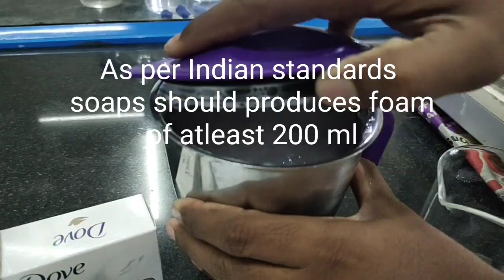Foam height in soaps#shorts#Soap testing#Cosmetictesting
This video is about foam height in soaps.Foam height is one of the important parameter a soap has to meet as per IS 2888

According to Indian standards, soap must produce foam of atleast 200 ml.

here we have tested foam height for dove soap which has came around 290 ml and hence passes for indian standard.